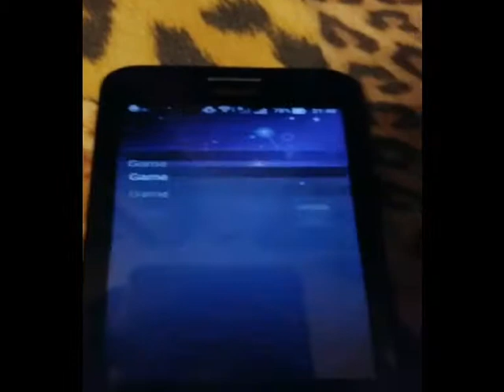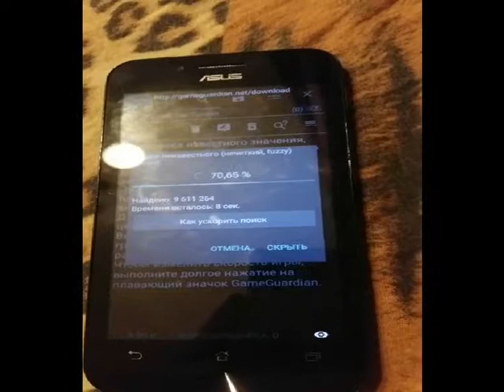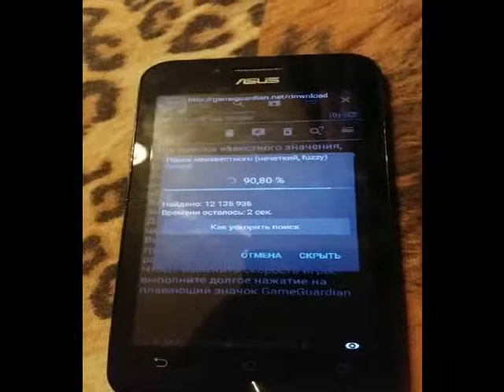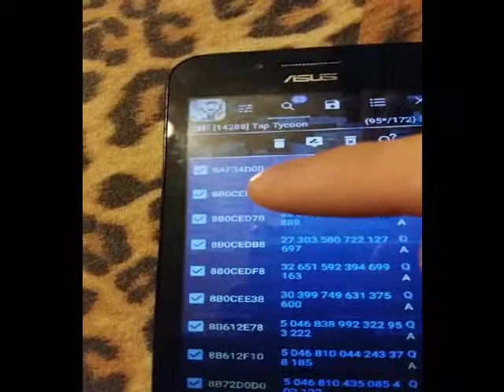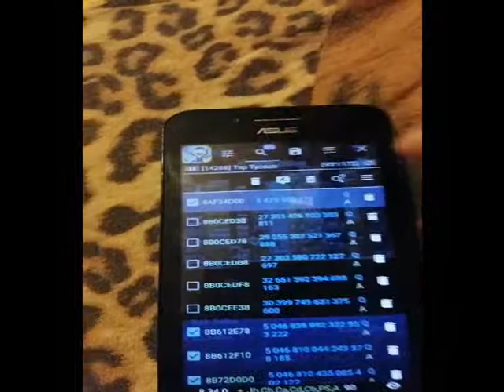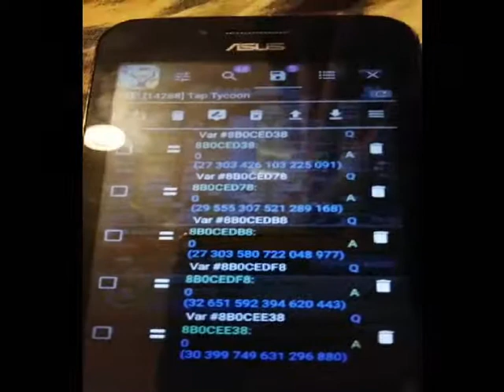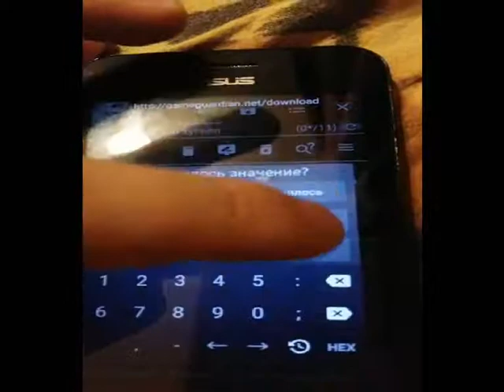tap tycoon psycho